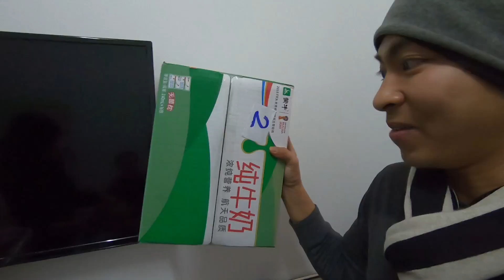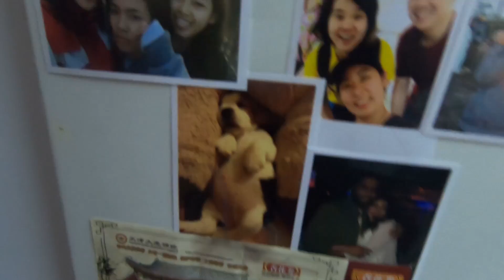ฉลองปีใหม่กับคนไทย! ในมหาลัยประเทศจีน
ทุกคลิปจะมี subtitle ภาษาอังกฤษ สามารถกด CC ได้เลย (หลังจากลงคลิป 3 วัน)

แชแนล Yes I Go สร้างมาเพื่อเป็นแหล่งข้อมูลและตัวอย่างให้คุณกล้าที่จะเป็นBackpacker สายลุย ท่องโลกกว้างด้วยตัวคนเดียว